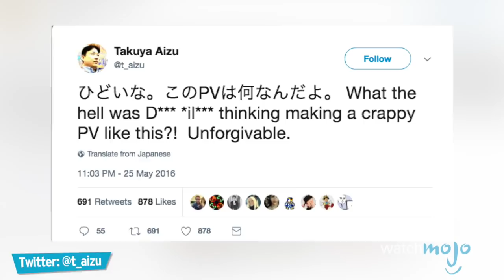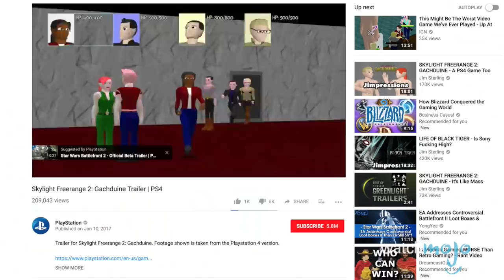Top 10 Worst Video Game Trailers!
A trailer is supposed to make you want to play the game it’s showcasing, not put it on a list to laugh about it! and today we’re counting down our picks for the Top 10 Worst Video Game Trailers.

#10. “TimeSplitters Rewind” (2017)
#9. “Mighty No. 9” (2016)
#8. “Solbrain Knight of Darkness” (2016)
#7. “Skylight Freerange Gachduine” (2017)
#6. “Life of Black Tiger” (2017)
#5. “Bombshell” (2016)
#4. “Duke Nukem Trilogy” (Cancelled)

Special thanks to our user “Opst3r” for suggesting this topic using our interactive suggestion tool